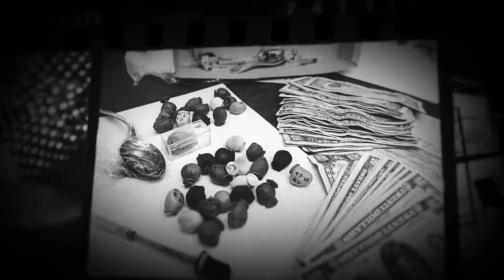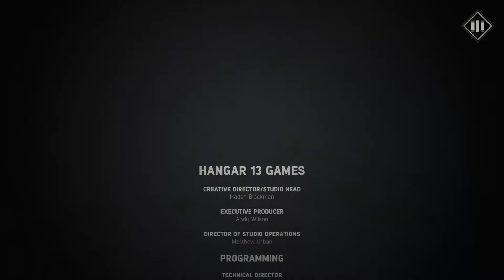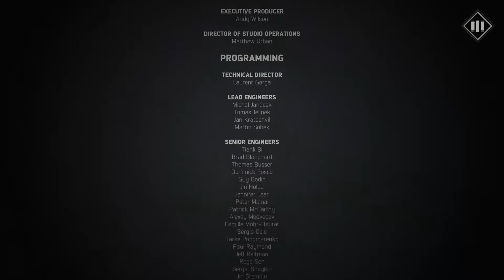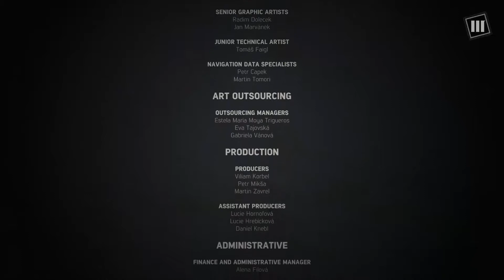So ist das Ende #88 Mafia III